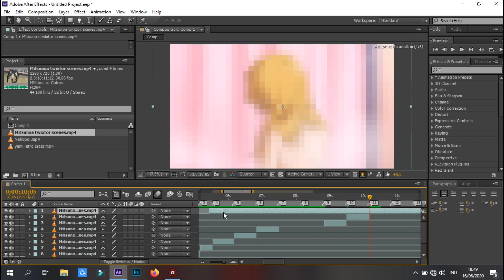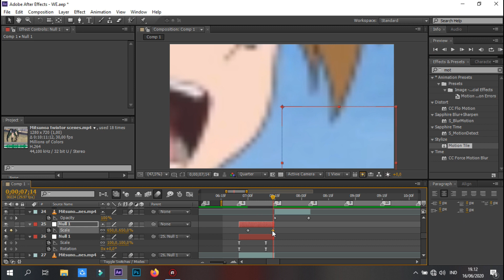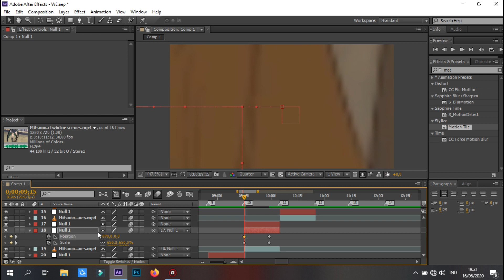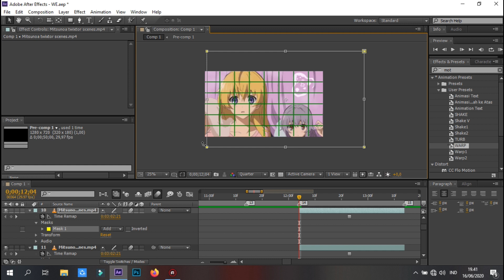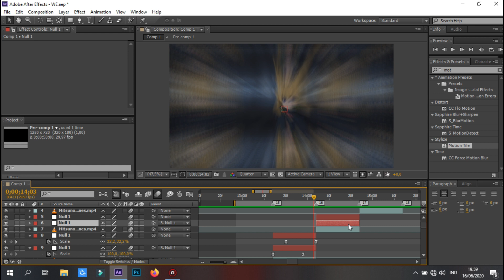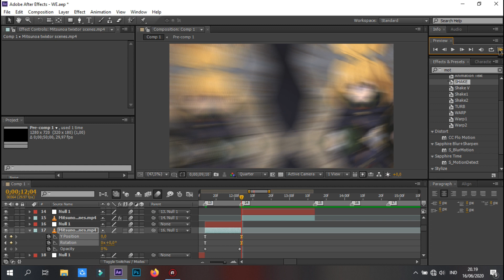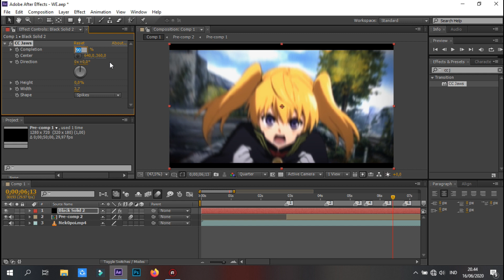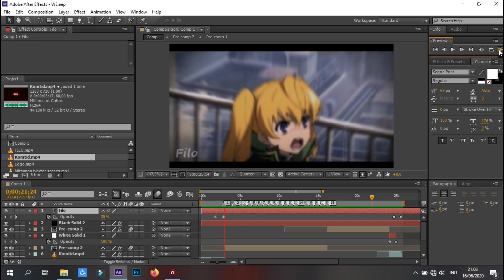WATCH ME EDIT RAW AMV - AFTER EFFECT CS6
If you like my video, don't forget to leave a like and subscribe, yeah, Thank you so much for supporting me up to now, if there is a video that I am not good at, please forgive, going ahead of this boss. Thanks